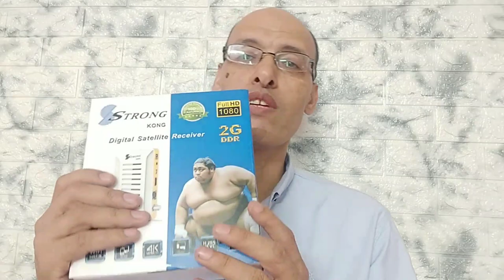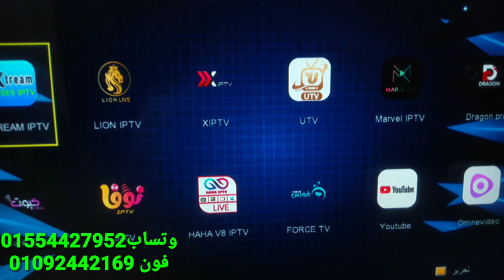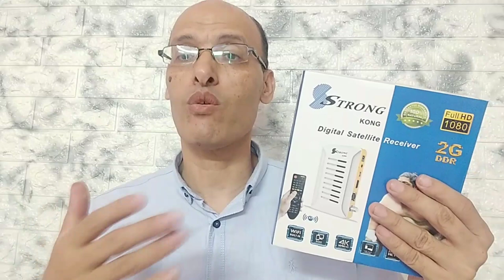وداعا للجلوس على الكافيه مع رسيفر سترونج كونج شاهد من بيتك كل الرياضةمع اصدار 2023. V4 متاح شحن دولى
لأول مرة شركة ستار نت تحقق المعادلة الصعبة وتضع عالم السات بالكامل في جهاز واحد ..
جهاز ستار نت STRONG KONG .. عالم الستالايت في جهاز واحد ..
الجهاز الأول في السوق المصري الذي يحمل معالج 2517D كأقوي معالج صن بلص في سوق الستالايت ..
ومما زاد قوة الجهاز إنه رامات 2 و ذاكرة 16 يعني قوة المعالج مع الرامات العالية و الذاكرة هيعطيك سرعة جبارة و خصوصا في فتح القنوات المشفرة و الصوتيات و ظهور الترجمة ..
الجهاز واي فاي داخلي و كمان فيه مدخل لان علشان لو حبيت توصله علي الراوتر بسلك علي طول لو المسافة بعيدة ..
الجهاز عليه سيرفر GOSAT PLUS لمدة 5 سنوات من تاريخ تفعيل السيرفر في أي وقت .. يعني 5 سنين صوتيات جوسات و فتح القنوات المشفرة 5 سنين ..
الترجمة علي الجهاز مفتوحة المدة و التايم شيفت بيوصل ل 40 ثانية
و المفاجأة كمان إن الجهاز عليه سيرفر نوفا سنة و صوتيات نوفا سنة ومع سيرفر نوفا كمان سيرفر اكس سنتين و كمان سيرفر مارفيل سنتين و دارجون سنتين و هاها برو 3 سنين و فورس 3 سنين و كيوت 5 سنين .. يعني سوق السيرفرات معاك بالكامل علي الجهاز بمدة تصل حتي 18 سنة بدون إشتراكات  ..
الجهاز فيه مميزات تانية كتيــــــــــــــــــــــر زي تلوين أسم القنوات المشفرة بأكثر من 4 ألوان .. و خاصية اوتو تايم شيفت و خاصية صورة داخل صورة و خاصية الإحتفاظ بأخر 10 قنوات انت اتنقلت مابينهم .. وكمان خاصية SAT IP و اللي تقدر من خلالها إن تنقل أي قناة مشفرة وسط القنوات العادية و تشوفها في أي وقت من غير ماتدخل علي السيرفر و بسرعة رهيبة جداا في الفتح ..
الجهاز بيدعم السيرفرات الخارجية زي سيرفرات الإكستريم و سيرفرات السيسكام و يدعم أيضا خاصية DLNA و EC AST لعرض محتويات الهاتف علي الشاشة و يدعم برنامج كوورة لعرض نتائج المباريات و عرض إشعارات مباريات فريقك المفضل ..
تحتوي كرتونة  الجهاز علي ( الجهاز + كابل HD + ريموت بلوتوث بعيد المدي + أدابتور 1.2 أمبير أصلي )
وعلشان تعرف سعر الجهاز و تشتريه انت مش محتاج تدخل ع الخاص و تستني الرد
وقم بإدخال بياناتك وسيصلك مندوبنا بالجهاز في خلال 24 ساعة في أي مكان في مصر ..
كمايمكنكم التواصل معنا علي الواتس عبر الضغط علي هذا الرابط في حالة وجود أي إستفسار